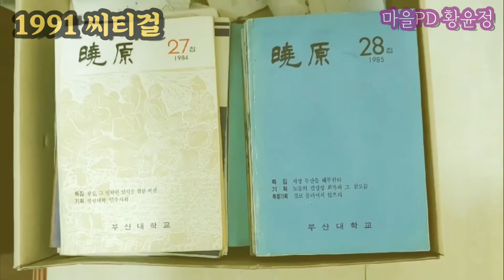[김포마을유튜브-마을PD 황윤정-1991씨티걸]